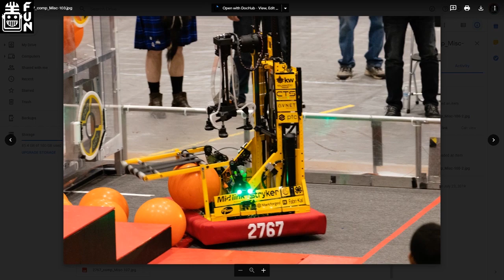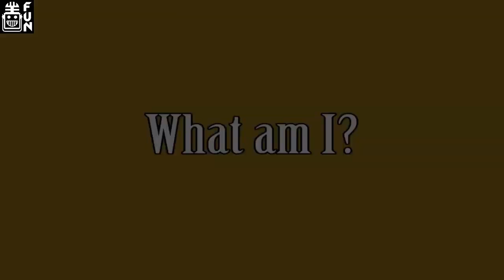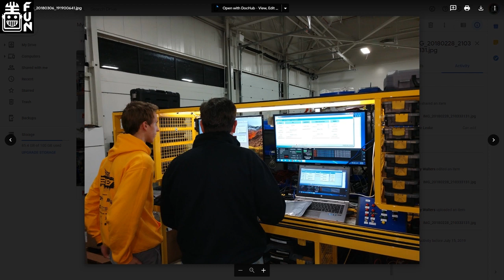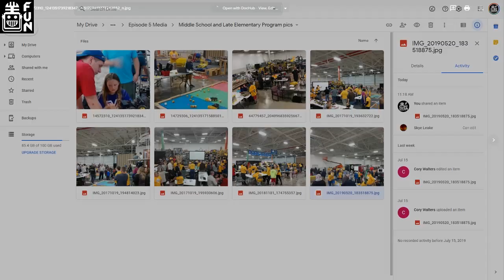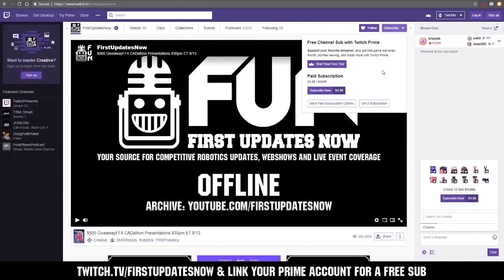2767 Stryke Force FRC Deep Dive AMA Part 1 - First Updates Now